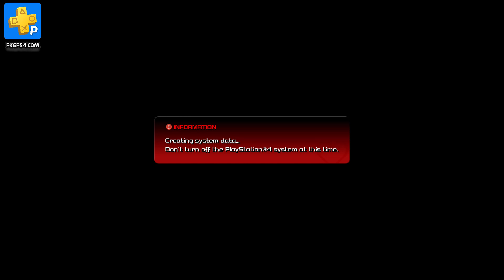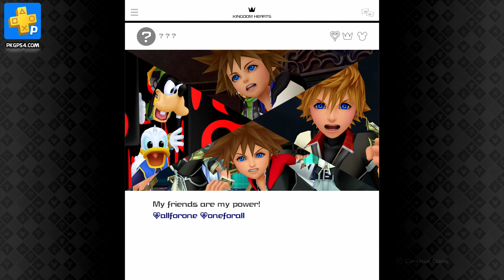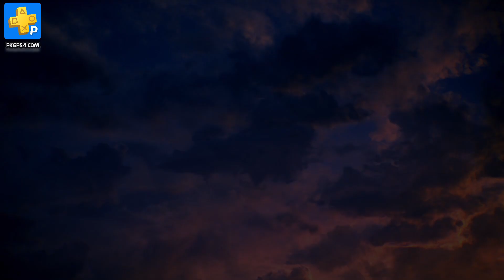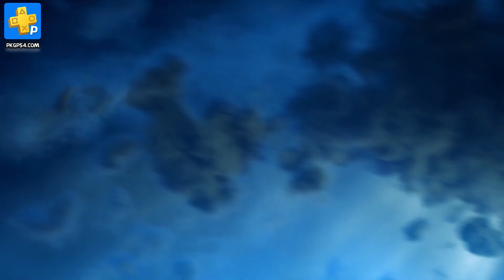KINGDOM HEARTS III on PS4 Pro - PKGPS4.click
Surround yourself in this magnificent stage production from “Hikaru Utada Laughter in the Dark Tour 2018” as Hikaru Utada performs “HIKARI” (“KINGDOM HEARTS” theme song), and “CHIKAI” (“KINGDOM HEARTS III” ending theme song). Experience the live energy of the stage from three different camera angles in this up close and intimate performance, as if Hikaru Utada were singing only for you.